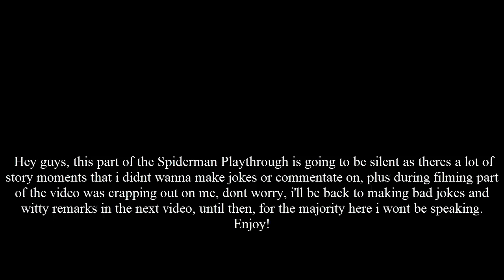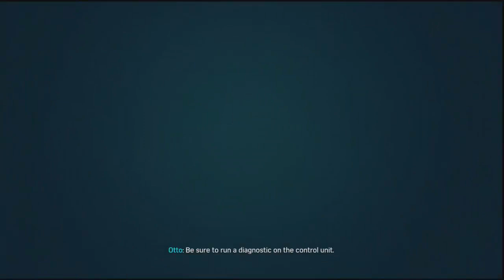Spiderman PS4 Part 12 | Spider Holmes Returns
So, turns out Mr.Lee (Not Bruce Lee) has a bit of a "negative" side to him, and it looks like he's going after Mayor Osborne (who isnt considering the stuff he's involved in?)